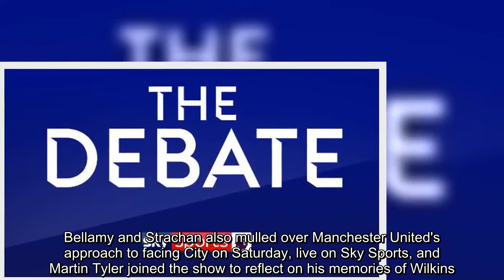LISTEN: The Debate podcast - Craig Bellamy and Gordon Strachan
Listen to the latest edition of The Debate podcast as Craig Bellamy and Gordon Strachan discussed all the big talking points.   The show started with Bellamy and Strachan paying tribute to former England captain Ray Wilkins, who died at the age of 61 on Wednesday.There was also talk about Liverpool's 3-0 victory over Manchester City in the first leg of their Champions League quarter-final.  Bellamy and Strachan also mulled over Manchester United's approach to facing City on Saturday, live on Sky Sports, and Martin Tyler joined the show to reflect on his memories of Wilkins.Listen to The Debate and subscribe to more podcasts via iTunes